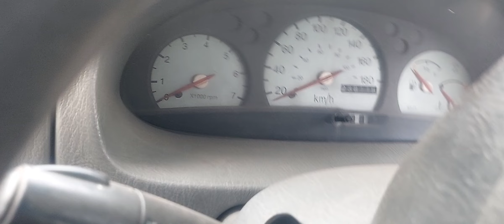SCORPIO MODEL 2005 PAPERS 3 YEARS VALIDITY NO INSURANCE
HI FRIENDS SCORPIO MODEL 2005 PAPERS VALIDITY 3 YEARS NO INSURANCE PRICE 80,000